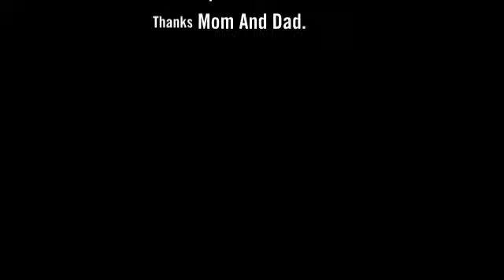Chelsea figure skating 2012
her 3rd show